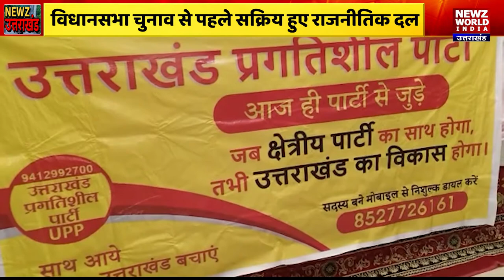Haridwar Kumbh 2021: विधानसभा अध्यक्ष ने ली अधिकारियों की बैठक | NEWZ Uttarakhand | NWI NEWS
GANGA_KUMBH
विधानसभा अध्यक्ष ने ली अधिकारियों की बैठक
‘कुंभ के कार्य समय पर पूरा न होना चिंताजनक’
PARGATISHEEL PARTY
हल्द्वानी
विधानसभा चुनाव से पहले सक्रिय हुए राजनीतिक दल
प्रगतिशील पार्टीने शुरू की प्रेस-वार्ता
Haldwani_ssp
हल्द्वानी
प्रीति प्रियदर्शिनी होंगी नैनीताल की तीसरी महिला एसएसपी
एक साल पहले बनीं थी पिथौरागढ़ की पहली महिला एसपी